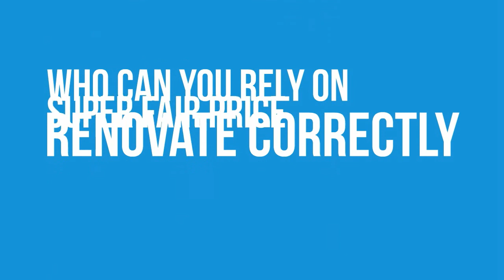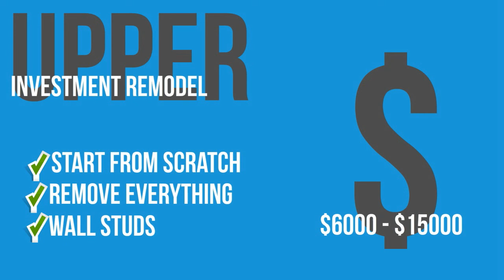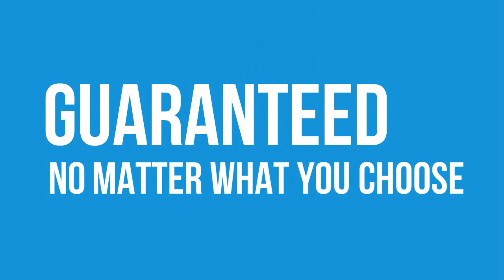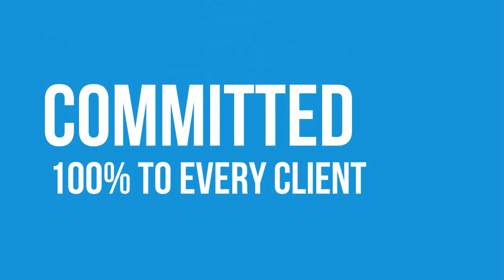Bathroom Remodeling in Delmarva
Fast & Fair Bathroom Remodeling in Delmarva. Free Estimates. Transform Your Old Bathroom.

Update your Bathroom into a Comfortable, Dreamy, Getaway.

!! WE OFFER 3 LEVELS OF BATHROOM REMODELING SERVICE. ONE FOR EVERY NEED AND BUDGET !!

* Low Investment Bathroom Remodeling
 - We perform a surface bathroom renovation
 - We only update the surface items such as electrical and plumbing fixtures, paint, wallpaper and flooring

** Mid-Range Investment Bathroom Remodeling
 - In addition to updating your electrical and plumbing fixtures, paint and flooring
 - We will also create a new bathing experience, such as a new tile or stone walk-in shower with custom glass shower doors.
 - Depending on your budget and wants, we may also update your old toilet, vanity and sinks with this package.
 - This will offer you a modern, updated bathroom remodeling experience.
 - Depending on your choice of materials, this can still be a very reasonable bathroom renovation project.

*** Upper Investment Bathroom Remodeling
 - We may remove everything in the old bathroom down to the wall studs to create an entirely new bathroom experience all together.
 - We will likely remove the old bathtub, tile, vanity, sinks, toilet, mirror, shower doors, electrical and plumbing fixtures, drywall, and more.
 - We will be updating your electrical and plumbing fixtures, paint and flooring, creating a new bathing experience, such as a new tile or stone walk-in shower, new custom made glass shower doors, new water saving toilets, new elegant his and her vanities (space permitting), new modern paint colors of your choice, etc...
 - Depending on your choice of materials, this can still be a very reasonable bathroom renovation investment that will keep you bathing in elegance for decades to come.
 - Whichever level of remodeling you choose, you will receive our 100% Customer Satisfaction Guarantee and the owner of our business will be personally overseeing and working on your project.

Are you searching for the Best Bathroom Remodeling and Bathroom Renovation Company in Delmarva? For Perfect Custom Bathroom Remodeling every time, Call Delmarva Bath and Tile of today.

Want to Save 10% on a Custom Bathroom Remodeling Project transforming your bathroom into a private getaway? See the details at the end of this video.

When your Old, out of date Bathroom starts to depress you, who can you rely on to renovate it correctly the first time, as soon as possible, and for a super fair price? Great question huh?

Today, any outdated and tired bathroom can be remodeled to look fresh and new. But there is a problem.

Delmarva has dozens of companies that offer Bathroom Remodeling and Bathroom Renovation Services and they all promise the same thing. Fast bathroom remodeling and low prices. If that were only true.

For some Delmarva Bathroom Remodeling Companies, this means offering you their most expensive renovation options, trying to up-sell you on all kinds of add-ons, whether you need all of them or not.

Or others may offer you their lowest price Bathroom Remodeling Service just to sell you something, without informing you of the limitations and even drawbacks that the low cost products used in cheap bathroom renovations may have. Using these budget bathroom remodeling companies can lead to future and frequent problems. These can easily cost more to fix than the original bathroom renovation.

Many bathroom remodeling companies here in Delmarva just don't have the experience to make sure that your bathroom is renovated properly the first time. And some inexperienced bathroom remodeling companies incorrectly estimate the time or materials needed to complete the project and later try to bill you for the extras. This leaves many consumers feeling frustrated or taken advantage of.

Why do so many in Delmarva trust Delmarva Bath & Tile?
Delmarva Bath & Tile is Delmarva's favorite Bathroom Renovating Company because we remember what good ol fashioned customer service and quality workmanship is all about.

We only hire the most qualified remodeling technicians and we only use the highest quality building materials.

We also offer you some of Delmarva's best Service Guarantees. Like our Property Protection Guarantee.

We Drug Test and Background Check all technicians before they are ever allowed to enter your home. Giving your family peace of mind.

And we stand behind our Bathroom Remodeling Projects with a 100% Customer Satisfaction Guarantee.

Need Bathroom Remodeling in Delmarva?
We offer Bathroom Remodeling in Delmarva.
Need Bathroom Renovation Ideas in Delmarva?
We offer Bathroom Renovation Ideas in Delmarva.